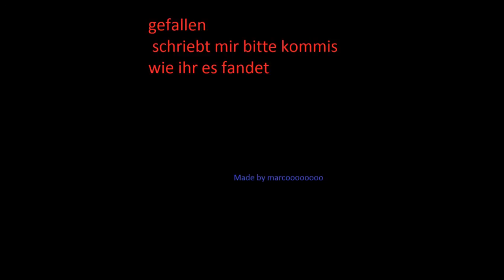Made by yourself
mich selber